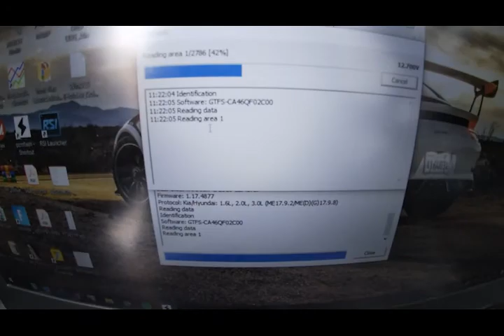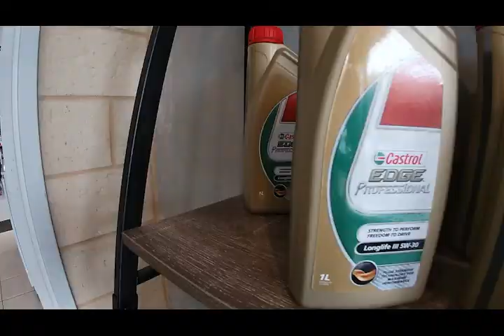HD Best Car Service - LM Certified Distributor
Meet Hendrik @ HD Best Car Service in Perth, Western Australia.

Hendrik and the team are certified distributors for Laborde Motorsport.